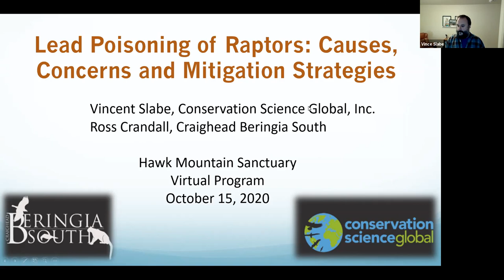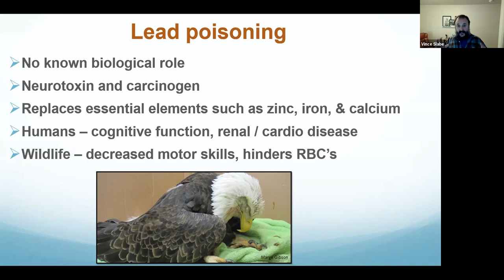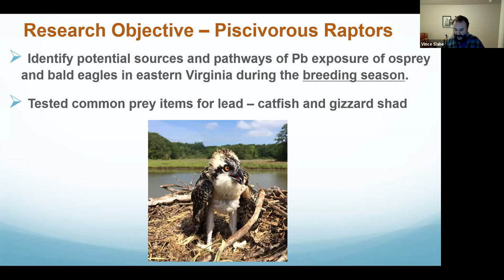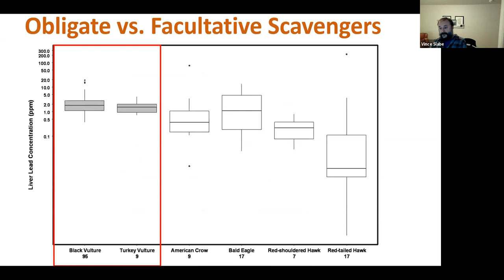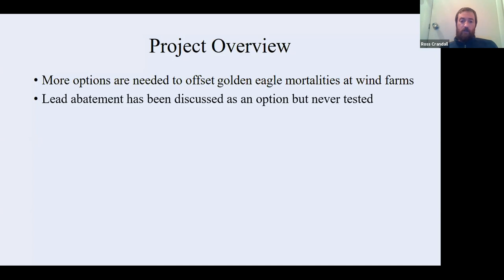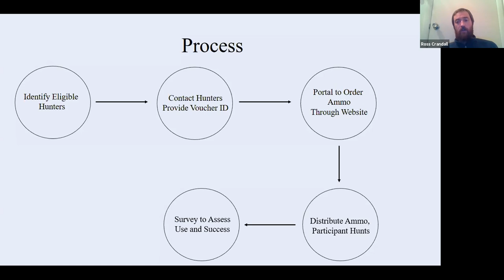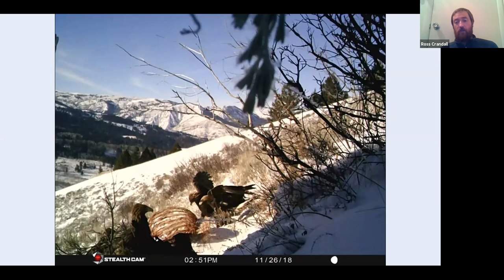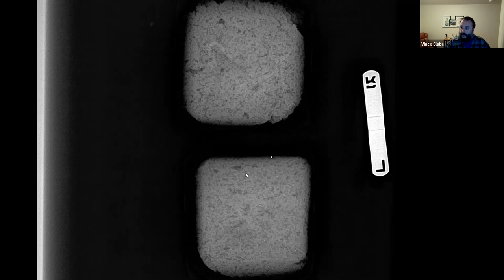Lead Poisoning of Raptors: Causes, Concerns, and Mitigation Strategies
Lead poisoning is documented worldwide in a variety of predatory bird populations. In this presentation, we will discuss the drivers of lead exposure of raptors in eastern North America and continent-wide lead poisoning of North American eagles. Also, we will discuss a recently implemented non-lead ammunition distribution program to offset golden eagle mortalities in Wyoming.